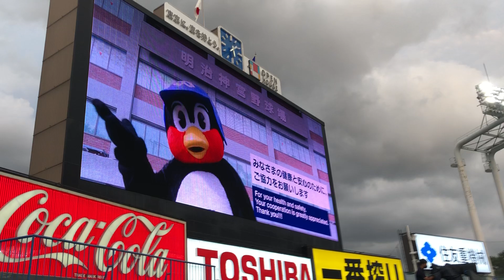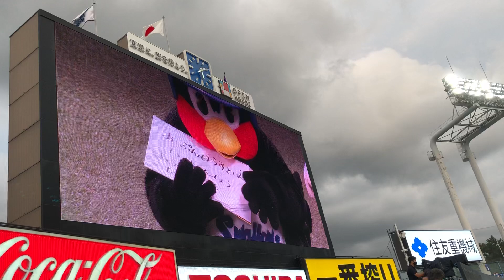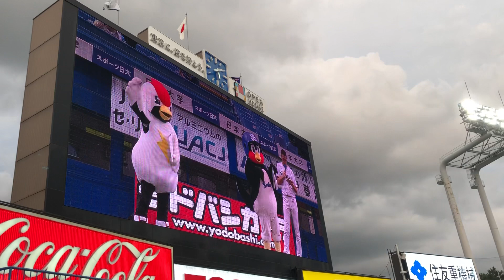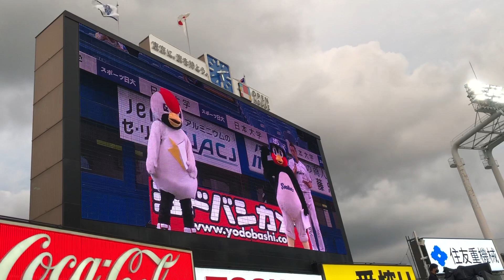つば九郎、オープンハウスさんにおねだり！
ホームランでたら特典たっぷり！選手は金一封、ファンもプレゼントが！